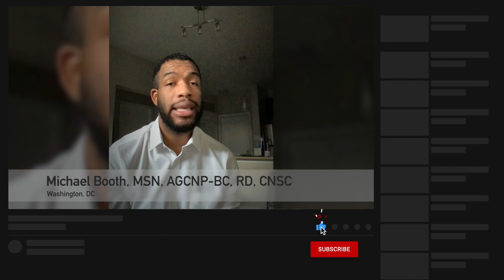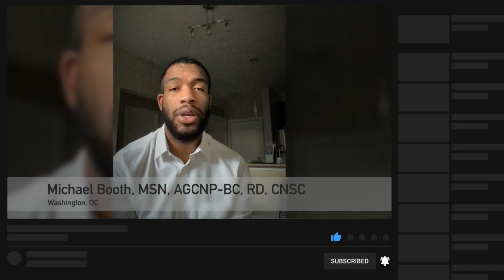Men in Nutrition Series - Video 6/20 - Michael Booth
Welcome to the individual series for the Men in Nutrition Videos. We released part 1 and part 2, and now am releasing the individual snippets. Here is Michael Booth  answering 4 questions put forth in the video .

Songs -
Paradisio - Sum Wave
Friend or Foe - Johannes Bornlof
At First Light - Gavin Luke